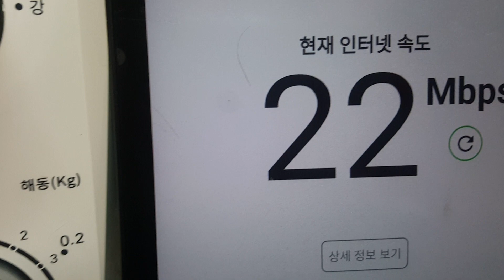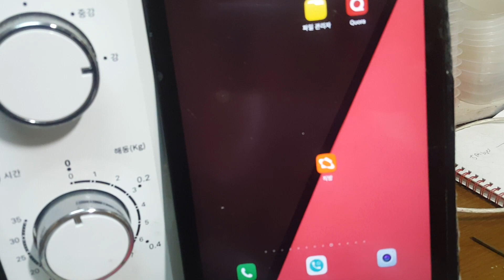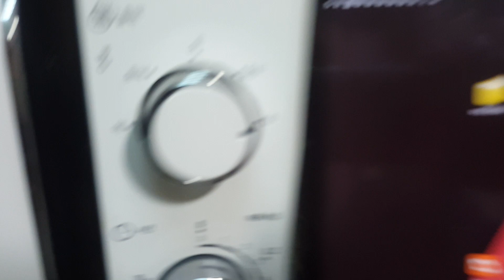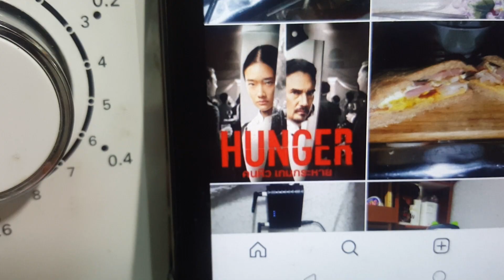2023년 4월 12일